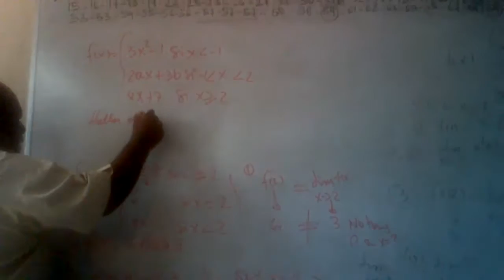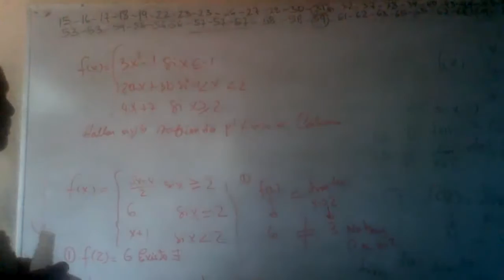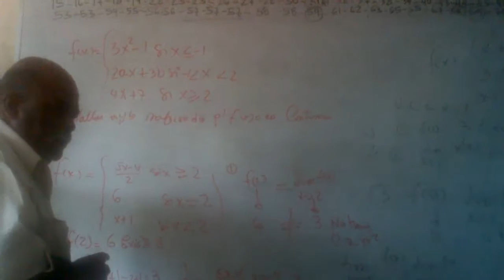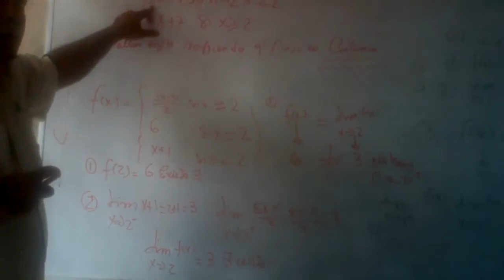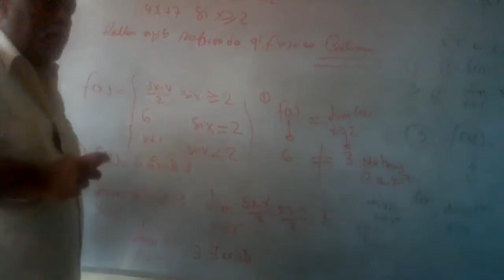LIMITE con el Profesor Alzuru clase #1 part 5